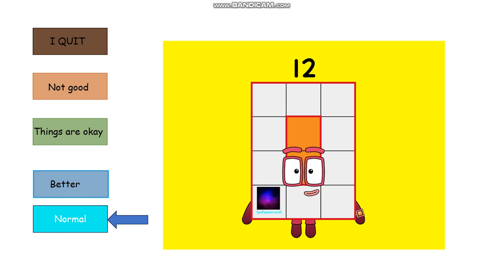The METER of the FATE of MY ACCOUNT